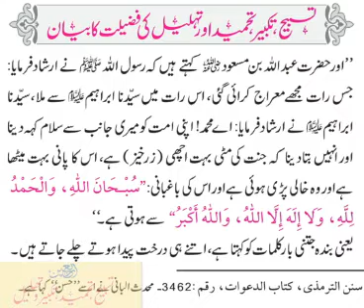《Alhamdulillah, Kya Hi Khoob Kalimaat Hai》